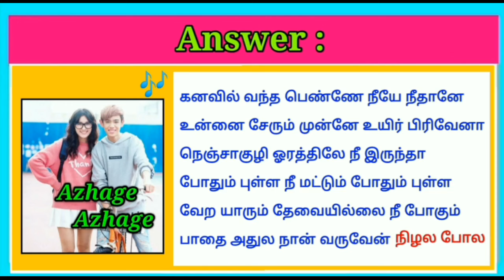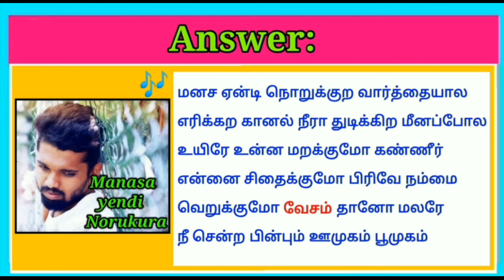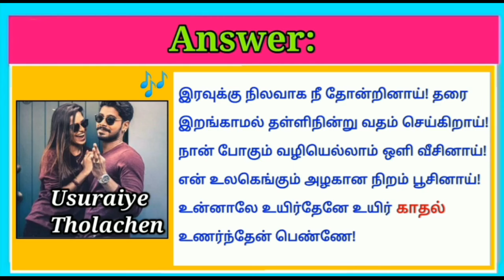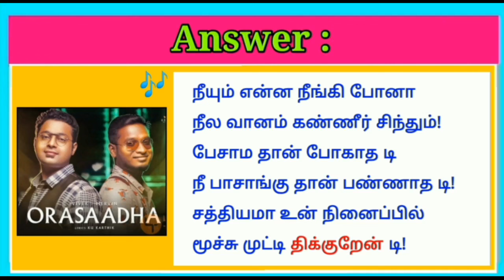Guess the Album Songs lyrics Tamil(Album special)|Brain games tamil|Quiz with Today Topic Tamil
Guess the Songs lyrics Tamil|Brain games tamil|Riddles with Answers|Quiz with Today Topic Tamil

Note: This video doesn't promote any illigal activities and only for Riddles purpose

Hello viewers!!!
கேள்வியை பார்த்து Time முடிவதற்குள் உங்களுடைய பதில்களை மறக்காமல்
Comment பண்ணுங்க!!

                 ✌️Keep guessing🤔Makkale😁